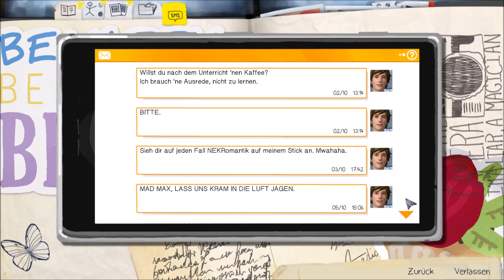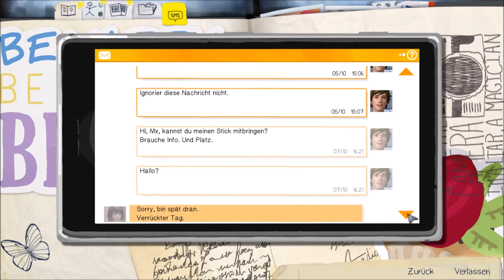Let's Play Life is Strange #002 [deutsch] Kameras und Schmetterlinge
Ihr habt eine Kamera dabei und euch erscheint ein blauer Schmetterling, welcher zu leuchten scheint. Was tust du?
a) ein Foto
b) nichts
c) die Fähigkeit bekommen, die Zeit zurück zu drehen